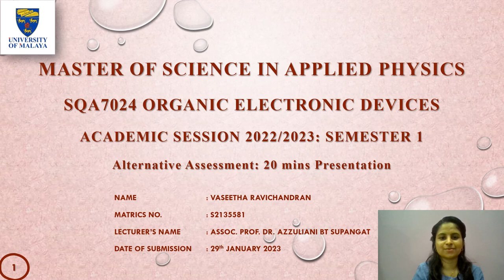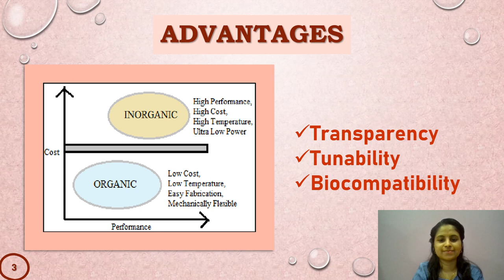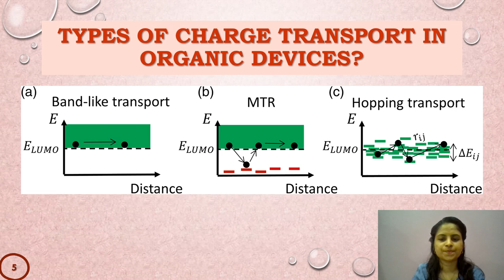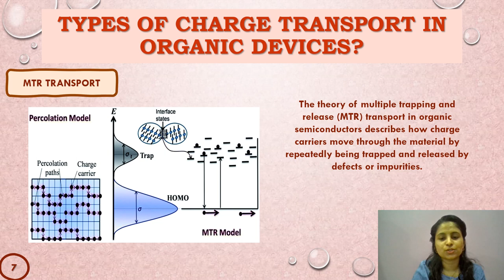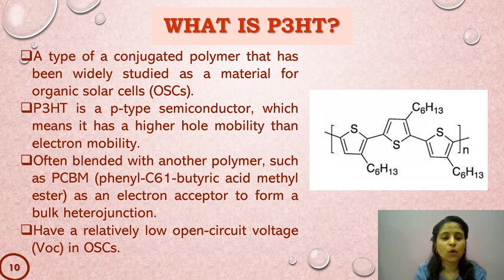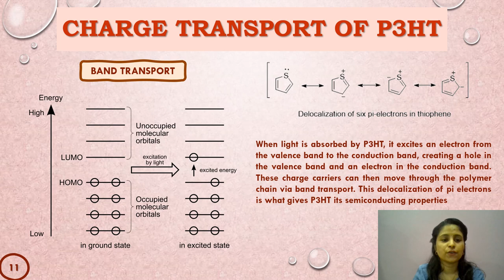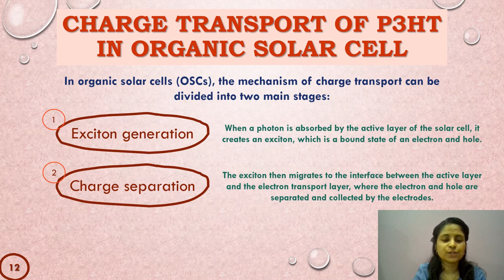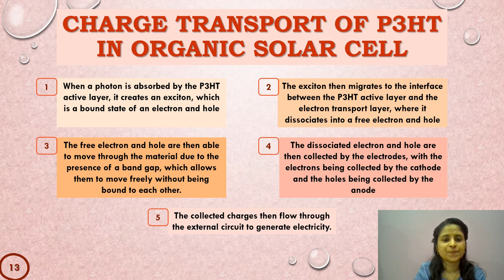CHARGE TRANSPORT IN ORGANIC SEMICONDUCTOR || SQA7024 ORGANIC ELECTRONIC DEVICES || UNIVERSITI MALAYA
Vaseetha Ravichandran
S2135581
SQA7024 – Organic Electronic Devices
Alternative Assessment – 20 minutes Presentation